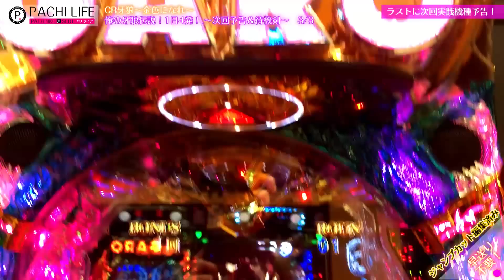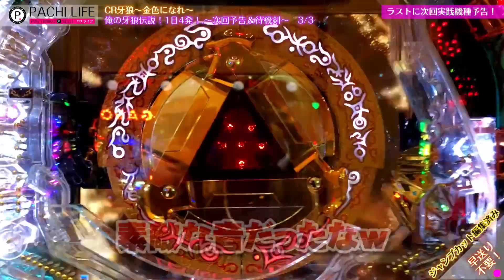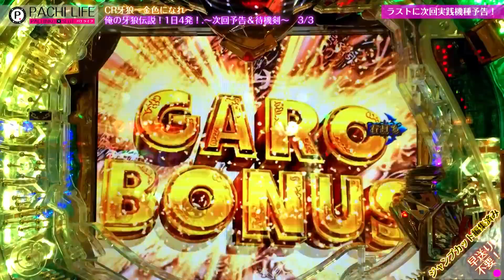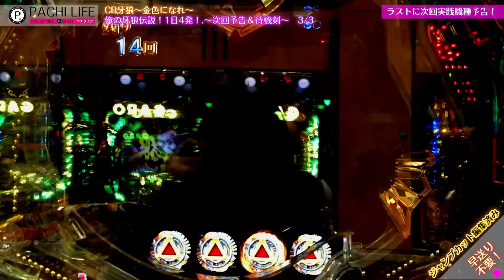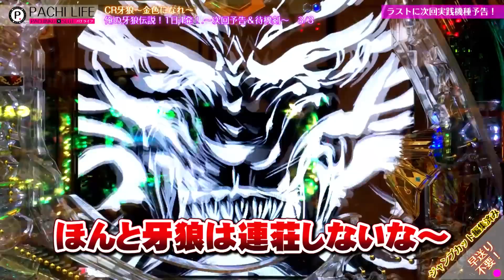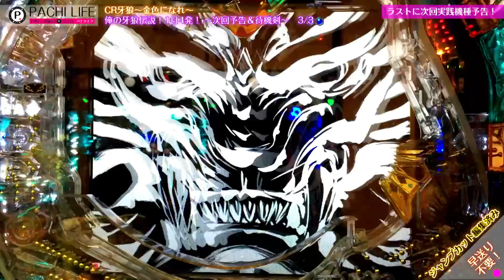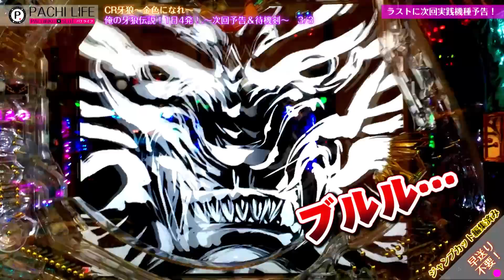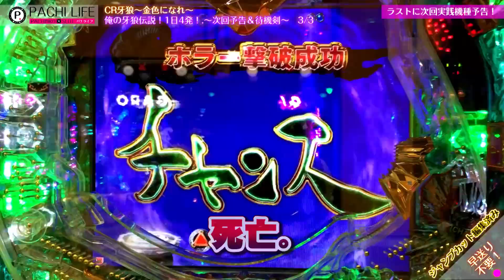俺の牙狼伝説！3/3～激熱！金色斬馬剣＆待機牙狼剣～‹CR牙狼～金色になれ～（ガロ）GARO›[パチンコ]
◆俺の牙狼伝説！1/3　～オープニングから金牙降臨編～

【俺のCR真・花の慶次】激熱再生リスト‹編集済›

【俺のCR牙狼金】激熱再生リスト‹編集済›

・CR牙狼～金色になれ～（ガロ）GARO
・CR真・花の慶次
・CR北斗の拳６～拳王～
・CRルパン三世 ~消されたルパン~
・CRエヴァンゲリオン9（エバ・エバンゲリヲン）
・CR哲也2～雀聖再臨～

◆スロット
・リング～呪いの7日間～
・化物語